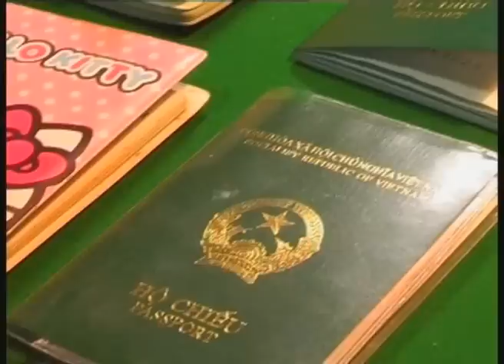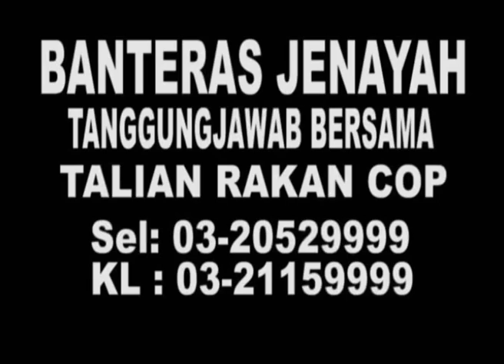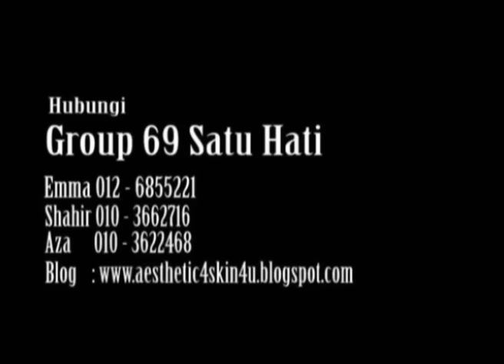MetronewsKL-Crimedesk-Pusat Hiburan Di Kawasan Perumahan Di Serbu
LEKA LAYAN  PELANGGAN SEHINGGA TIDAK MENYEDARI POLIS MENYERBU MASUK DALAM PUSAT HIBURAN MENYEBABKAN 15 GRO WARGA ASING TERPERANGKAP DALAM KEPUNGAN POLIS.

DALAM SERBUAN POLIS JAM 10.30 MALAM TADI  DI JALAN MERU, KLANG. LEBIH 30 PENGUNJUNG  LEKA DENGAN KESEKSIAN  GRO

MENYEDARI KEHADIRAN POLIS TEMAN LELAKI MASING-MASING SIBUK MENGELUARKAN PASPORT MILIK GRO BERKENAAN

SERBUAN DARI BAHAGIAN MAKSIAT D7 IPK SELANGOR DENGAN KEKUATAN DUA PEGAWAI DAN SEPULUH ANGGOTA TURUT MERAMPAS PERALATAN AUDIO PREMIS TERBABIT SEBAIK MENGETAHUI IA BEROPERASI TANPA LESEN

DALAM SEBUAN BERJAYA MENAHAN 2 WANITA WARGA THAILAND DAN 13 WANITA WARGA VIETNAM BERUSIA SEKITAR 20 KE 30 TAHUN

RISIKAN MENDAPATI PUSAT HIBURAN INI BARU 2 BULAN BEROPERASI DAN MENGAJIKAN GRO WARGA ASING.

PENJAGA RAKYAT TEMPATAN BERUSIA DALAM LINGKUNGAN 36 TAHUN TURUT DI TAHAN BAGI MEMBANTU SIASATAN

KESEMUA MEREKA DI HANTAR KE IPD KLANG UTARA UNTUK TINDAKAN SUSULAN